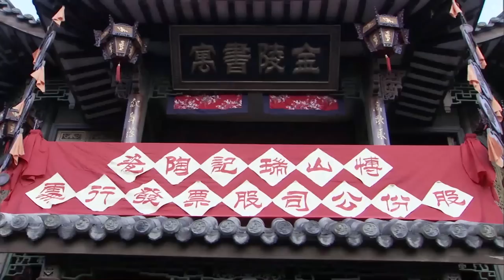【好看的电视剧】破产掌柜 20 | 张丰毅破产大掌柜卷土重来，和老对头互斗你死我活，谁能盘活永州第一楼？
剧情简介：清末周村，德和永货栈杨掌柜早年丧妻，膝下只有一子瑞清，虽自小被誉为神童，十六岁便中举人，却因不满满清政府，违背父命，拒绝参加科考，并偷偷与老鸨之女桂花相恋。西洋传教士克利尔夫妇周村行医布道，为人善良，瑞清对其热心帮助，接受到科学启蒙。周村众商户大多以经营丝瓷制品为主，行市却全由代表仕宦势力王家把持。王家打着“奉旨专营”旗号施行垄断。众商户其压榨下，生意仅能艰难维持，瑞清不甘受王家盘剥趁父外出与经营蚕茧商人老刘破规收茧，杨掌柜闻讯大惊失色。杨掌柜为人老实，闻讯心脏病发作，幸得克利尔夫妇救治才得缓解。王家之子新成欲找土匪“柳子帮”报复瑞清，王父与新成之妻怕闹出事端想方设法阻拦。杨掌柜带着瑞清亲自到王家道歉并要把利钱让给王家，王老爷不肯收表示只要今后还按旧规办事便不计前嫌，杨掌柜这才心安。气病了相依为命父亲，瑞清十分后悔，当即痛下决心，发愤考中进士让父亲扬眉吐气。杨掌柜欣慰不已，谁知就在此时，杨家机房起火，不仅烧光了瑞清收来大批蚕茧，还殃及邻里，烧毁了周村大半条街。杨掌柜承受不住打击病发去世。
集数：33集
演员：张丰毅